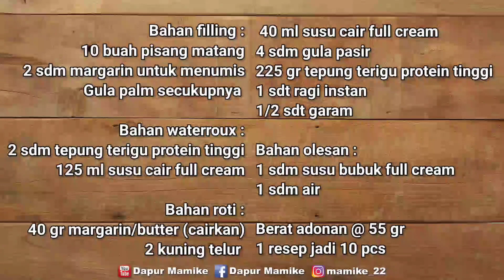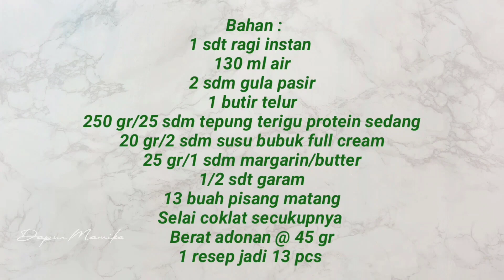Nampak Sama Tapi Beda Dan Keduanya Selalu Jadi Favorit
Bahan filling :
10 buah pisang matang
2 sdm margarin untuk menumis
Gula palm secukupnya

Bahan waterroux :
2 sdm tepung terigu protein tinggi
125 ml susu cair full cream

Bahan roti :
40 gr margarin/butter (cairkan)
2 kuning telur
40 ml susu cair full cream
4 sdm gula pasir
225 gr tepung terigu protein tinggi
1 sdt ragi instan
1/2 sdt garam

Bahan olesan :
1 sdm susu bubuk full cream + 1 sdm air

Berat adonan @ 55 gr
1 resep jadi 10 pcs

▶️ RESEP 2

Bahan :
1 sdt ragi instan
130 ml air
2 sdm gula pasir
1 butir telur
250 gr/25 sdm tepung terigu protein sedang
20 gr/2 sdm susu bubuk full cream
25 gr/1 sdm margarin/butter
1/2 sdt garam
13 buah pisang matang
Selai coklat secukupnya
Berat adonan @ 45 gr
1 resep jadi 13 pcs

selamat mencoba,
terima kasih

by DAPUR MAMIKE

Link barang/alat yg Dapur Mamike pakai :

2. PANCI CETAKAN KULIT LUMPIA/RISOLES
3. AIR FRYER MECOO, WHITE, DIGITAL
6. OXONE PISAU SET (BLACK MARBLE)
8. PANCI LELEH COKLAT KEJU
9. WAJAN CAROTE ESSENTIAL WOODY
11. WAJAN STARFRIT 28 CM THE ROCK
14. RICE COOKER MECOO LOW CARBO
16. CROISSANT SHEET MANAFOOD 750 Gr
17. AIRFYER MECOO, BLACK EDITION, DIGITAL
19. Penggorengan Anti Lengket Pelangi Ganda
20. DISPENSER CORONG ADONAN KUE
21. KOMPOR GAS RINNAI 1 TUNGKU
23. PAKET SOFTBOX GODOG + STAND
24. OVEN MITO 33 ltr
25. COOLING RACK GRID NON STICK
26. PENIRIS MINYAK / OVEN TRAY